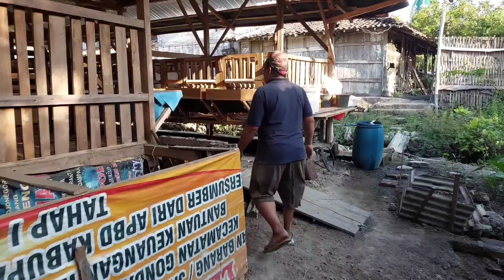PAKAN KERING ‼️ TERNAK DOMBA BIAYA MURAH HASIL MAKSIMAL UNTUK BREEDING DAN FATTENING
Video ini kita belajar bareng bareng terkait cara bikin pakan kering untuk domba breeding, dengan bahan murah dari limbah pertanian titen kedelai, jagung, singkong, bekatul, terbukti bisa menjaga kenaikan bobot dan breeding. semoga tayangan video ini bermanfaat.

Informasi Admin Tali sukses 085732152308

Gabung yuk di
Group Peternak Sukses

Group peternak domba bojonegogoro tuban lamongan

Salam seduluran untuk teman teman subscriber Tali Sukses di manapun berada.